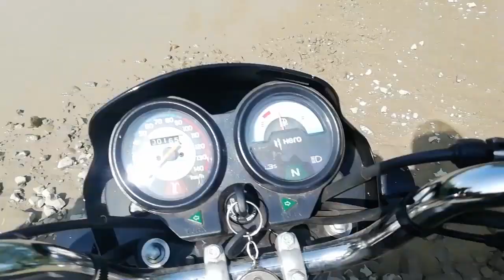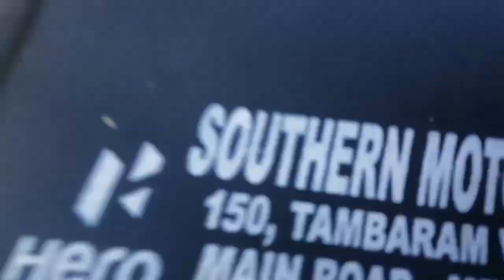Let's Blast! - kal quarry visit - Off-roading in CHENNAI| best place to visit in Chennai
there is a super plan for u r Sunday morning.